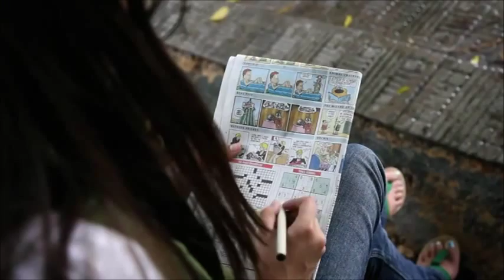api heta gana pasuwa hithamu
This is one of my favorite song and finally i found a best way to make it more colorful...uploading this as requested by friends and i would like to take this opportunity to encourage all artists who are involve making this beautiful song.